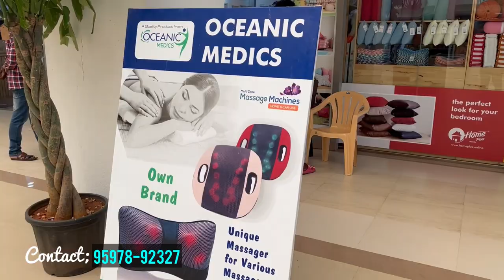💥🥳 முதல்தடவையா அம்மாவுக்கு Shopping Mallல இருந்து மசாஜ் மெஷின் வாங்கிட்டோம்💗‼️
Hi guys in this video  recently i visited Oceanic Medics in Texvalley at Erode.texvally is one of the globel market for textile clothes and Asia bigest mall also here this Oceanic Medics also located. v purchased Massager machine for my mom. massager asome and feel good for your body pain.Hope you guys enjoyed the video too.
Address; Oceanic Medics-Masaagers, Exercise Fitness & Other
                  Health Products
                 Main Atrium 6,NH 47 Covai-Salem Highway,near chittode,
                 Gangapuram, Texvalley, Erode-638102